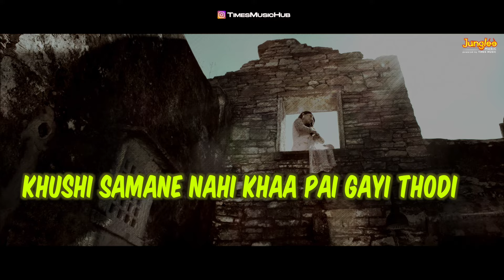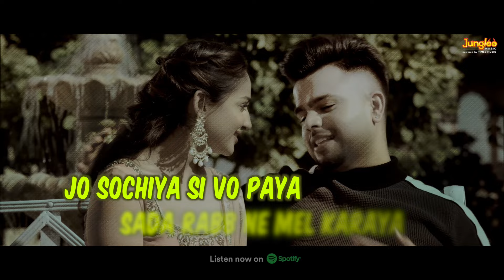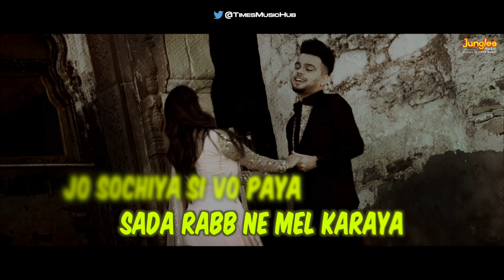AKHIL: Jodi | Lyrical Video | Teri Meri Gal Ban Gayi | Ipsitaa | Latest Punjabi Songs 2022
Times  Music present the lyrical video for the song 'Jodi,' by Akhil & Ipsitaa from the movie 'Teri Meri Gal Ban Gayi' starring Akhil & Rubina Bajwa.

Title - ‘JODI’ (Lyrical Video)
Singer - Akhil & Ipsitaa
Music Composer - Jatinder Shah
Lyrics - Maninder Kailey
Banner Name - Sai Sapru Creations & Zee Studios

Teri Meri Gal Ban Gayi ‘JODI’
Starring: Priti Sapru, Guggu Gill

Introducing: Akhil

Rubina Bajwa, Puneet Issar, Nirmal Rishi, Karamjit Anmol, Harby Sangha, Dolly Mattoo, Alka Kaushal and Tej Sapru.

‘Teri Meri Gal Ban Gayi’ releasing in theaters on 9th September.

A Film By - Priti Sapru
Associate Writer, Director & Producer – Upvan Sudarshan
Co-producer – Arun Kumar
Line Producer – Anvay Naykodi
Dialogues – Nihal Singh Purba
Casting Director – Honey Vee
DOP - Neelabh Kaul
Editor – Manish More
Associate Editor – Gaurav Rai
DI – Pixel D Studios
DI Colourist – Manoj Singh
Publicity Design – Thirsty Fish
Sound Designer – Narender Singh
Production Manager – Jignesh Dhumal
Production Design – Gopi Sapru
Costume Designer – Superna Sapru
PR – Prinday PR